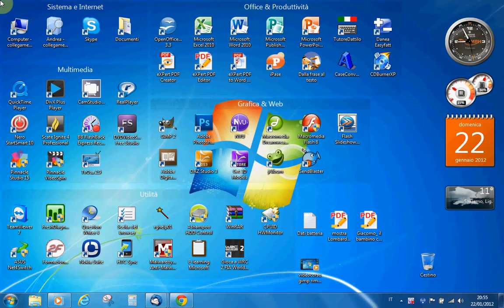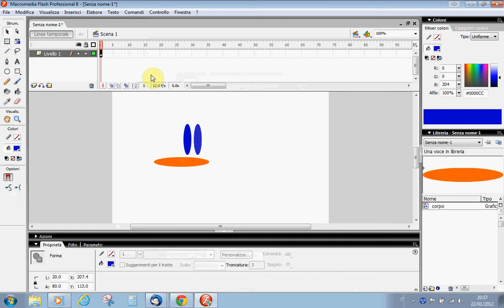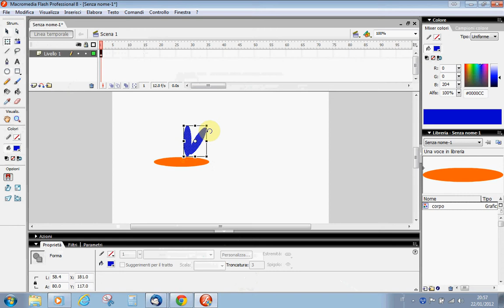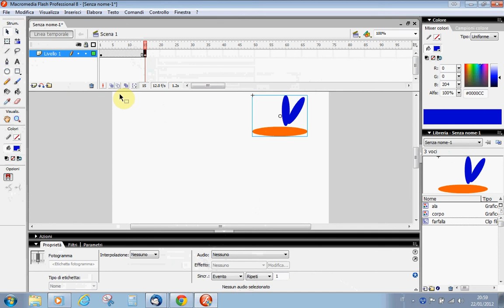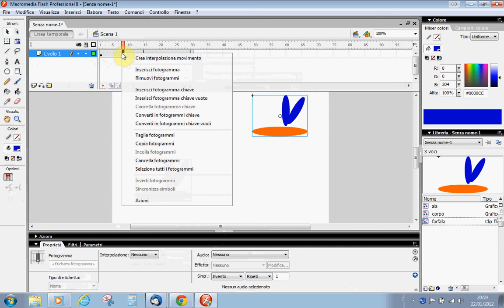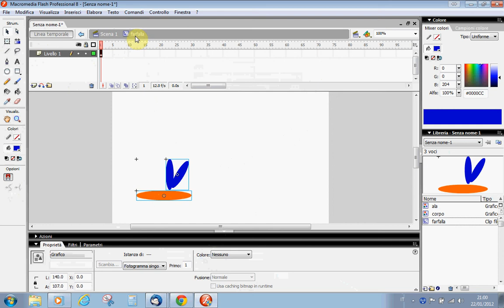videocorso animazione pilotata.avi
PARTE 1 - Impariamo a realizzare con Flash 8 una semplice animazione da pilotare con le proprietà del clip filmato di Flash e del pulsante. Nella prima parte del videocorso, le indicazioni per disegnare i simboli di partenza e per ottenere un clip filmato su cui lavorare...